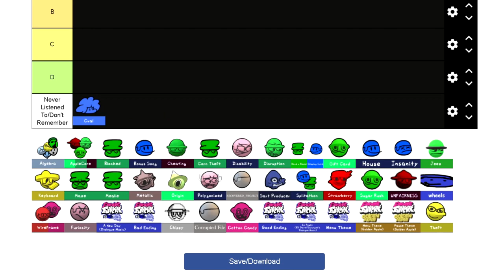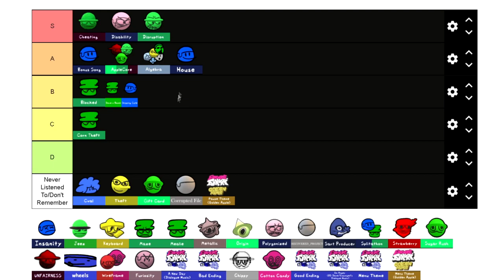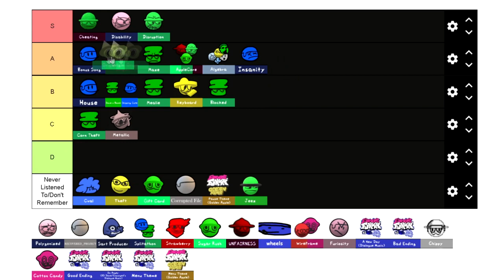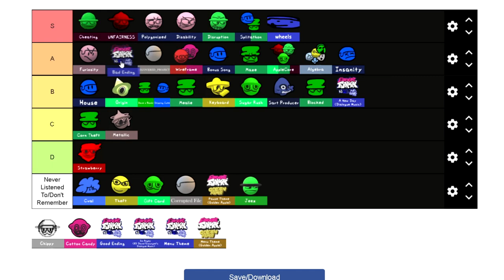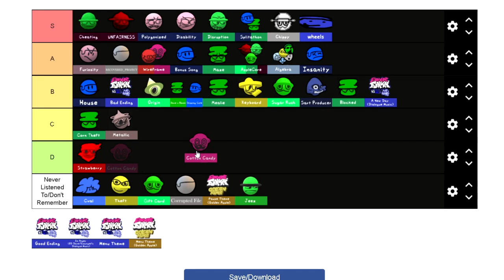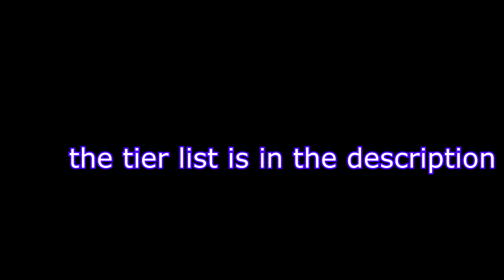Ranking *Most* Dave And Bambi & Golden Apple Songs In A Tier List